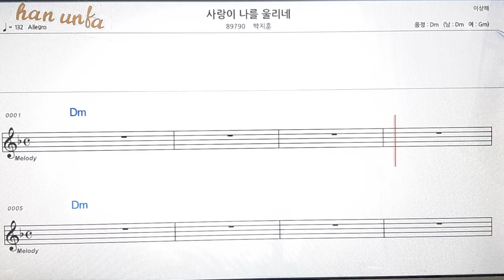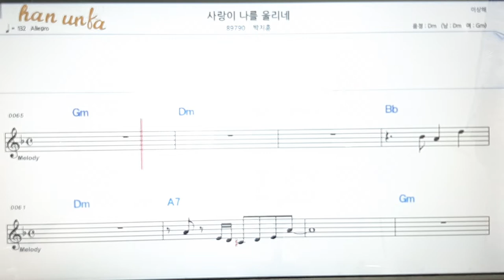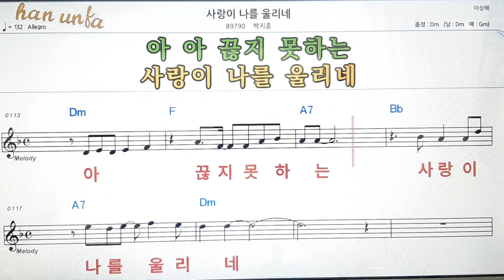사랑이 나를 울리네/박지훈👍노래 반주, 코드 악보,가라오케💋Karaoke*Sheet Music*Chord*MR